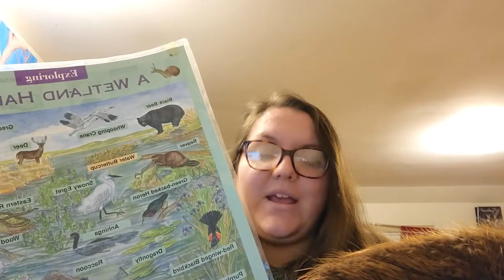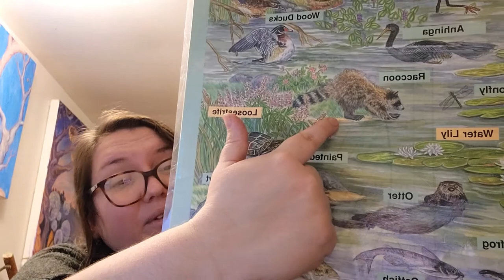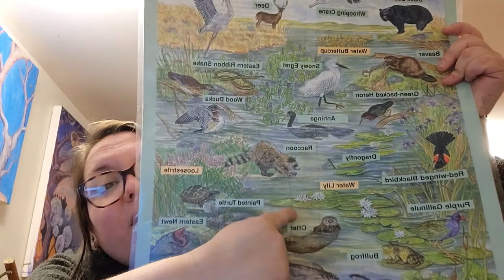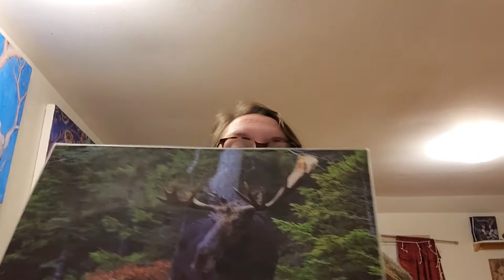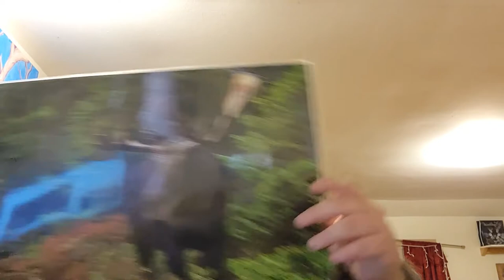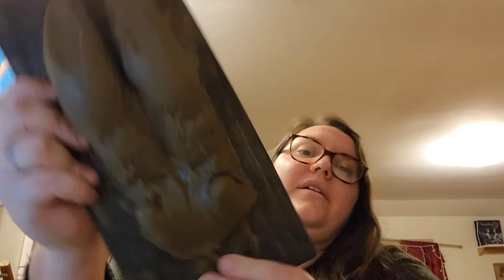Nature Nuggets - Mammals and Wetlands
LC Bates Museum Nature Nuggets - Wetlands Part 3 - Mammals